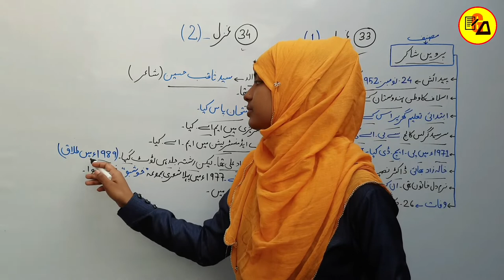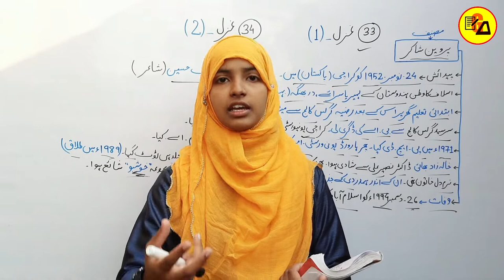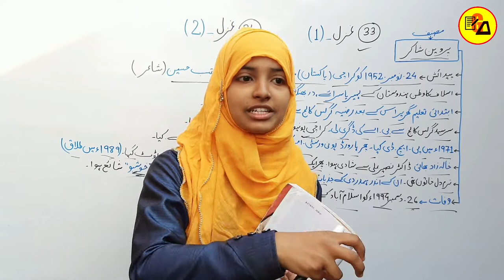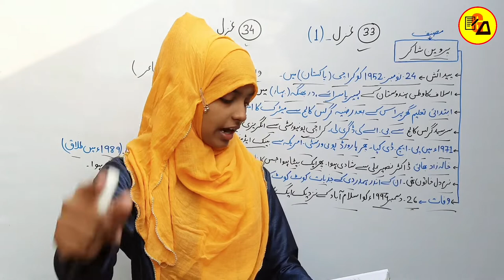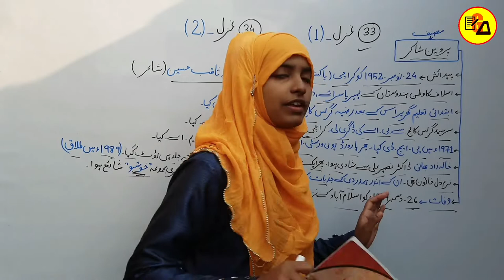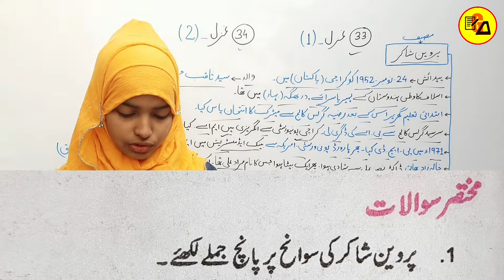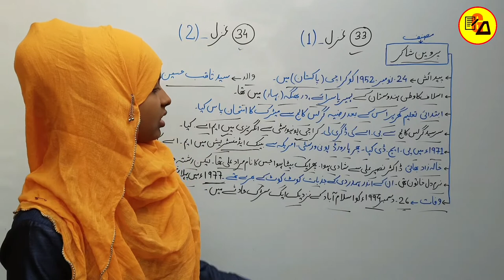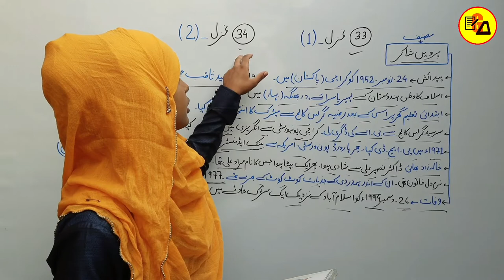Parween Shakir ki Gazal|Parween Shakir for Class 10|Class 10 Urdu Chapter 33 & 34 By Muskaan Ma'am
Best Wishes :-
Hello Students in this video it has been discussed about Urdu Chapter - 33 and 34.

इस वीडियो में कक्षा 10वी उर्दू के दरख्शा किताब से 33वे और 34वे चैप्टर की समाप्ति पूरी तरह से कि जा चुकी है जो आपके आने वाले वार्षिक एग्जाम के लिए बहुत ही ज्यादा महत्वपूर्ण साबित होने वाला है इसलिए इस वीडियो को अपने दोस्तों तक पहुंचाने की कोशिश करें ताकि सभी विद्यार्थी इसका फायदा उठा सकें l